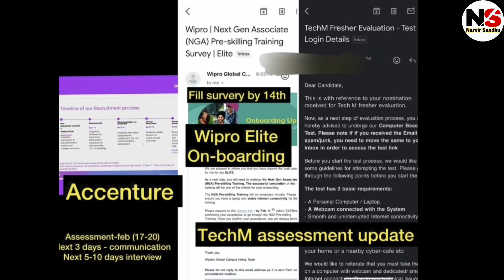Accenture, Tech-Mahindra, Wipro onboarding updates for the students those who applied recently#wipro